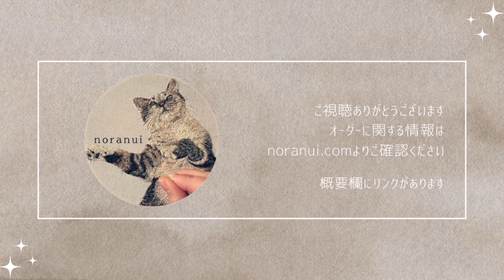細密猫刺繍🐱制作過程 ‖ All about Naruto's embroidery